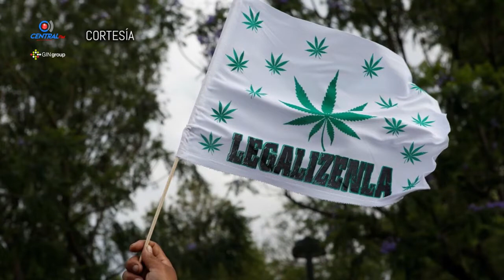CNC, busca llevar sus productos directos al cliente, fuera intermediarios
Alberto Aguilar, Don Dinero, explica la Iniciativa de la Confederación Nacional Campesina para empujar la agricultura social.